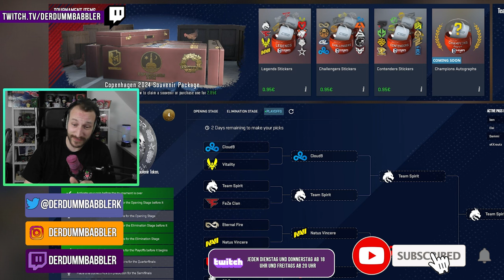Meine Playoffs Stage Picks | PGL CS2 Major Copenhagen 2024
Hier nun meine Picks Predictions für die Playoffs Stage des Copenhagen 2024 Major. Die Tipps dazu habe ich von Zuschauern erhalten, die sich mit dem Major etwas tiefer auseinander setzten.
Daumen drücken :D